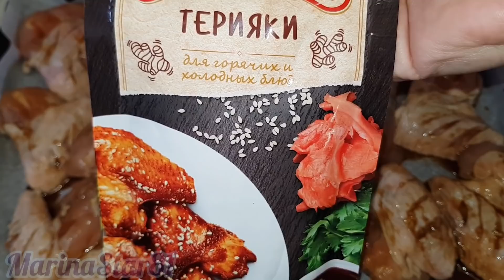От ТЕЛЕВИЗОРА не отойдешь с этой ШИКАРНОЙ ЗАКУСКОЙ, БЫСТРО ПРОСТО и МНОГООО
КУРИНЫЕ КРЫЛЫШКИ. много много много
СОЕВЫЙ СОУС.
ЧЕСНОК.
САХАР.
ИМБИРЬ.
ЛИМОН.
ПЕРЕЦ ЧЁРНЫЙ МОЛОТЫЙ.
ГОТОВЫЙ соус ТЕРИЯКИ.
НОЛЬ МАСЛА )))))))

ВСЕ БЕРЕМ ПО ВКУСУ. кому покислей кому посолоней кому послаще)))